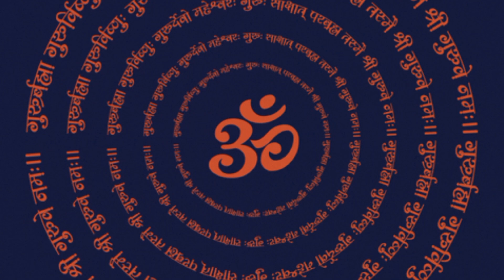सफलता के लिए सबसे शक्तिशाली श्री कृष्ण मंत्र || Most Powerful Shri Krishna Mantra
Most Powerful Shri Krishna Mantra#